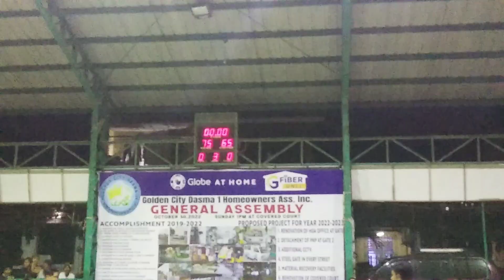black mamba basketball league season 1 MSB vs Anino.. last minute quarter intense game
black mamba basketball league season 1